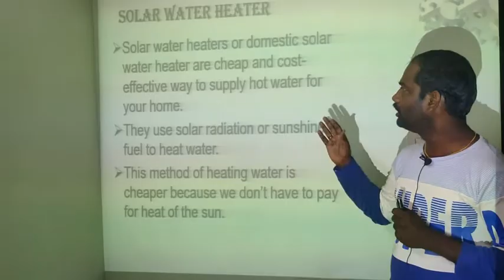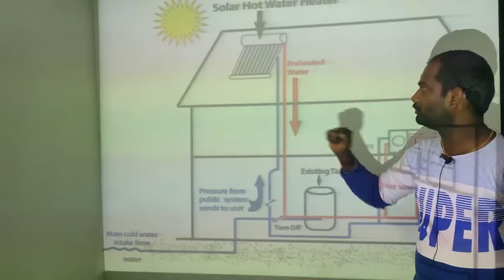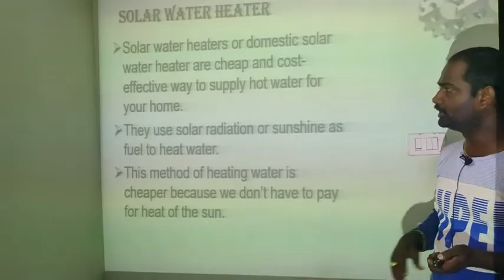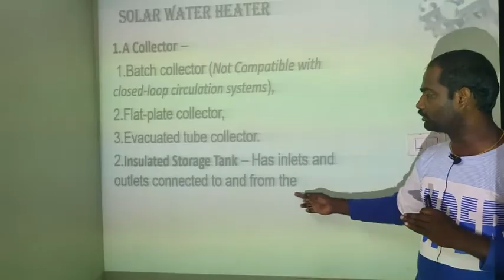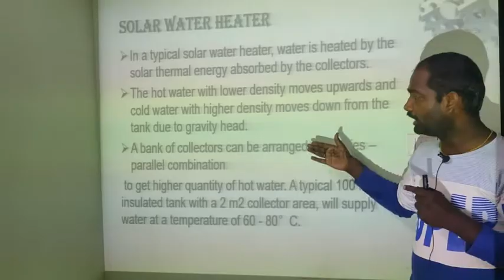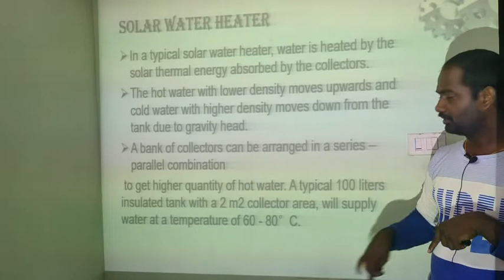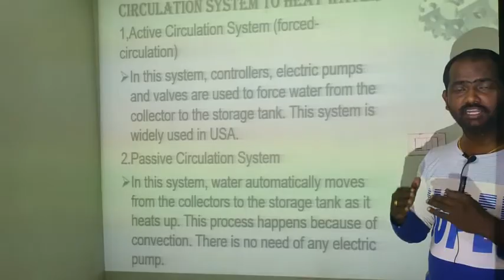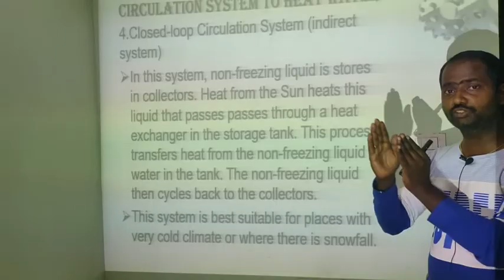Solar Water Heater Working | Solar Energy Basics | Solar Applications | Solar Energy Power Plants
A solar water heater is a device that utilizes sunlight to heat water for various domestic or commercial purposes. The working principle of a solar water heater typically involves the following components:

Solar Collector: The solar collector is the key component of a solar water heater. It consists of a flat-plate collector or evacuated tubes, which absorb sunlight and convert it into heat. The collector is typically mounted on the roof or in an area with direct sunlight.

Heat Transfer Fluid: A heat transfer fluid, such as water or a mixture of water and antifreeze, circulates through the solar collector and absorbs the solar heat. The fluid is either pumped or naturally circulated through the system.

Storage Tank: The heated fluid then transfers the captured solar energy to a storage tank. The storage tank is well-insulated to minimize heat loss and retain the heated water at the desired temperature.

Backup Heating Element: In case of insufficient solar radiation or high water demand, a backup heating element (electricity or gas-powered) is installed in the storage tank. It ensures that hot water is available even when solar energy alone is not sufficient to meet the demand.

Cold Water Supply: The cold water supply enters the solar water heater system and is directed to the bottom of the storage tank. As the solar energy heats the water in the storage tank, the hot water rises to the top, creating a natural convection loop.

Hot Water Outlet: The hot water outlet is located at the top of the storage tank, where the heated water is readily available for use. It can be connected to the plumbing system of the building or facility, supplying hot water to taps, showers, or other appliances.

The solar water heater works by harnessing the sun's energy through the solar collector, transferring it to the storage tank, and providing a steady supply of hot water. The system operates most effectively in areas with ample sunlight and can significantly reduce reliance on conventional heating methods, thereby saving energy and reducing utility costs.

It's important to note that the design and specific components of a solar water heater may vary depending on the type, size, and local climate conditions.